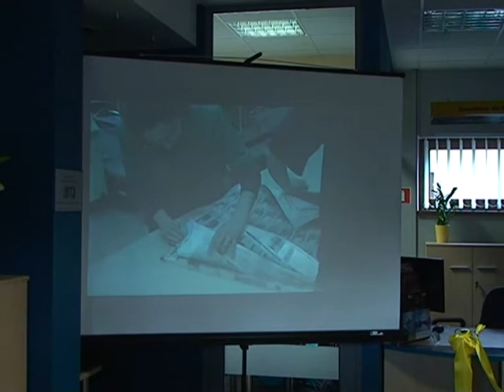BGŻ w Gostyninie